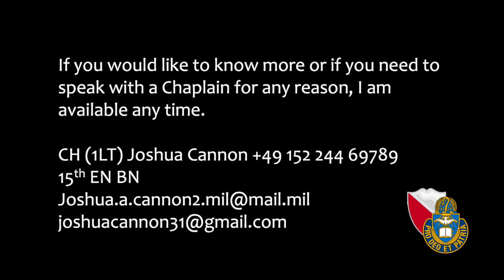WOD 'Revenge'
Word of the Day 'Revenge'